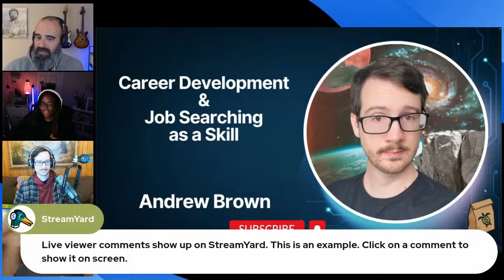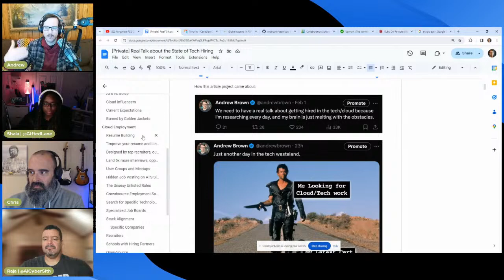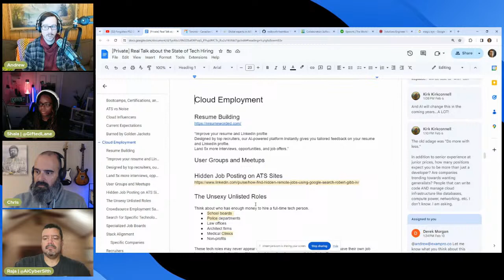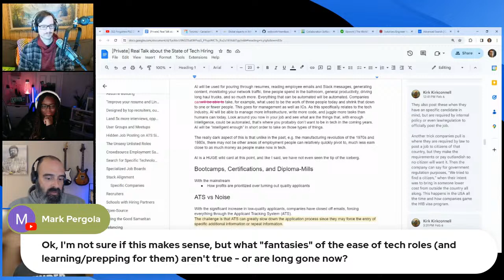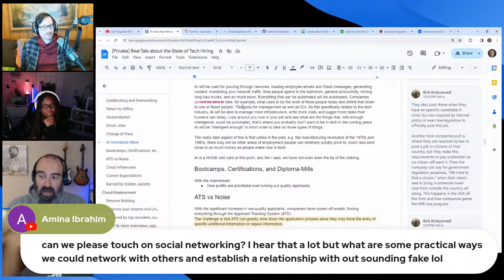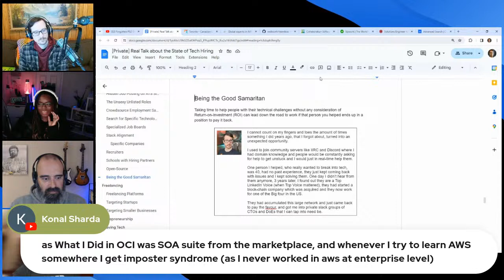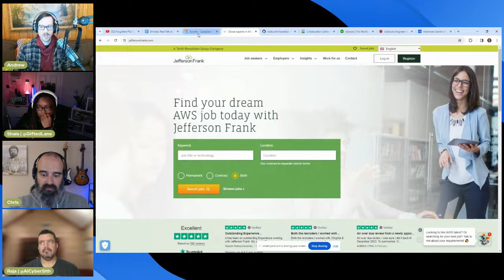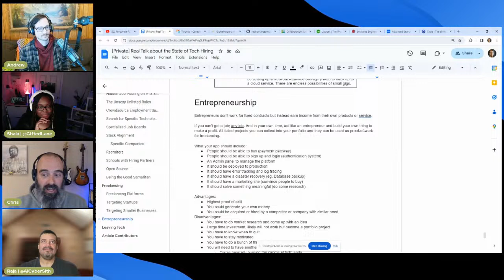LIVE - Career Development & Job Searching as a skill with Andrew Brown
Need some advice for your job search? We got you covered! In this episode with chat with AWS Hero & CEO of ExamPro Andrew Brown about the skills you need to get that new gig!